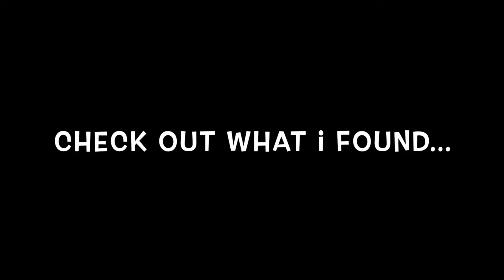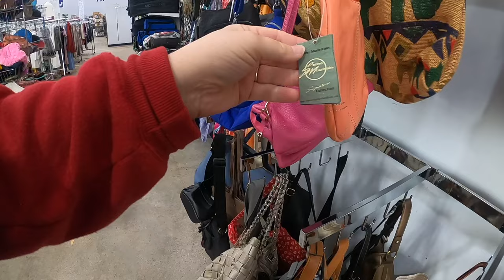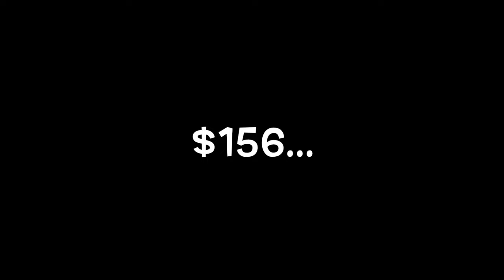Nice finds at our local Goodwill! They have the nicest items here!!